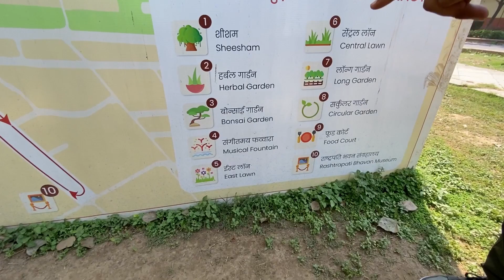Mughal Garden | mughal garden delhi 2023 | Amrit Udyan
I hope you enjoyed this video 🎥
hit likes 👍 .
god bless you all.
lots of ❤️👀